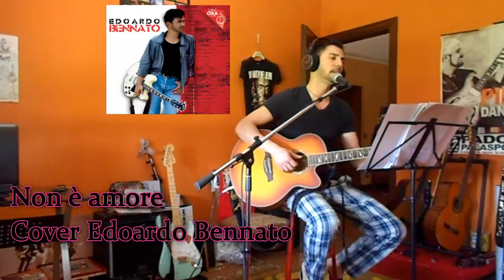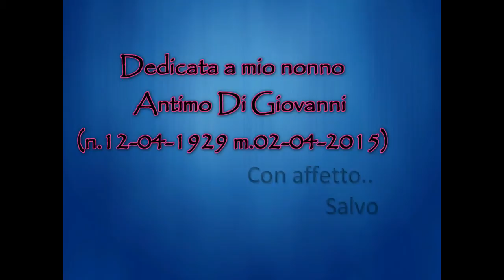non è amore cover edoardo bennato by salvo